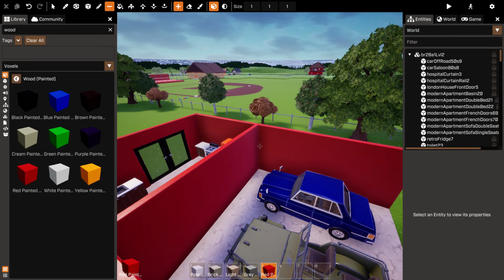Finishing the walls with headers above the doors.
Keeping the walls nice and level.  Adding those those headers to finish the main level.